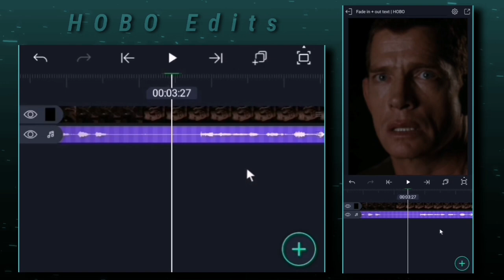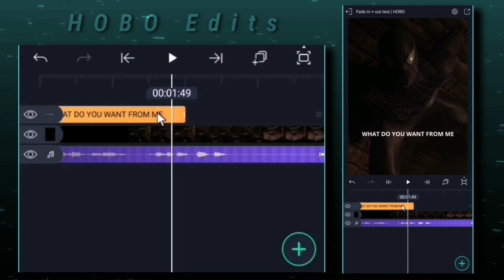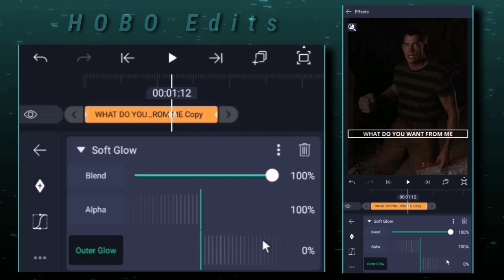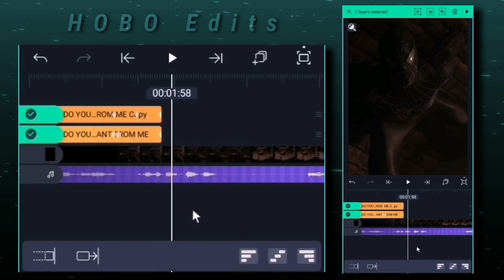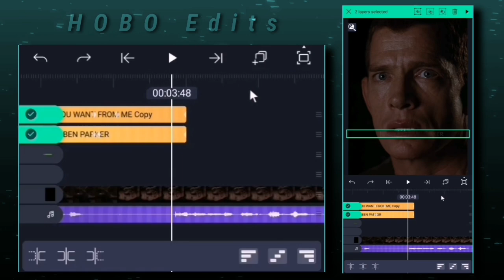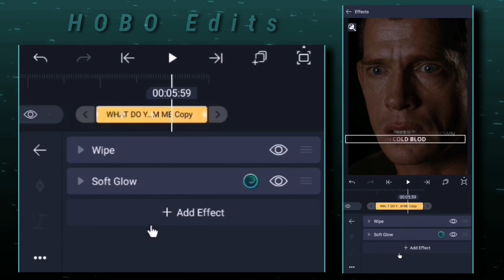Fade in + out text tutorial on alight motion (+Preset)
Fade in and out text animation tutorial 🔥

You can also find my download app links and presets in my Telegram channel🔺

Preset : posted in Telegram📍

Ae like fade text tutorial
Alight motion fade in text
Fade out text alight motion
Alight motion text tutorial
New trend text effect